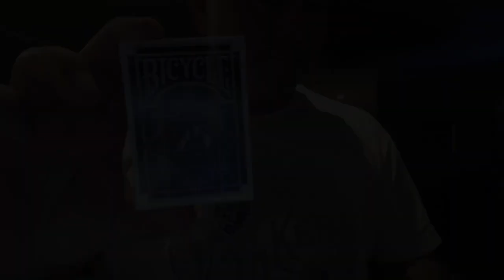Magic Live Cards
This video is about Magic Live Cards